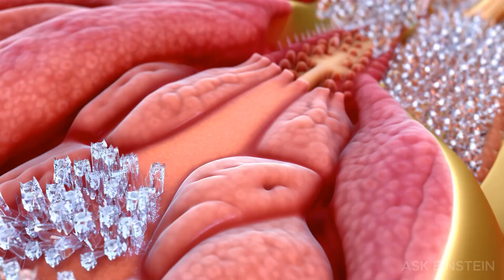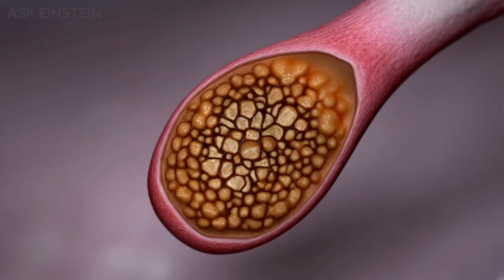What Happens if You Freeze Yourself? - Ask Einstein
Frozen in Time: The Truth About Cryonics and Immortality
Cryonics: Freezing the Future — Can It Really Bring You Back?
The Dark Side of Cryonics: Freezing Your Way to the Future
Frozen Forever: Is Cryonics the Key to Immortality?